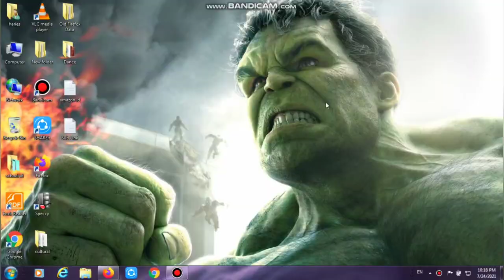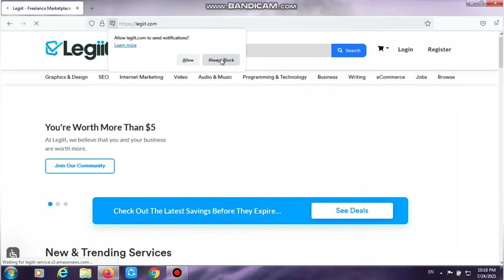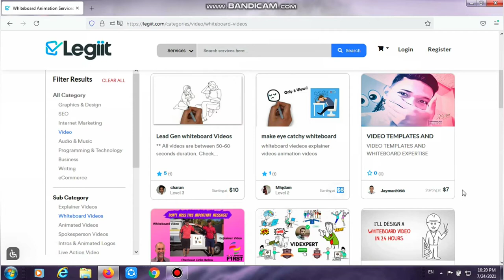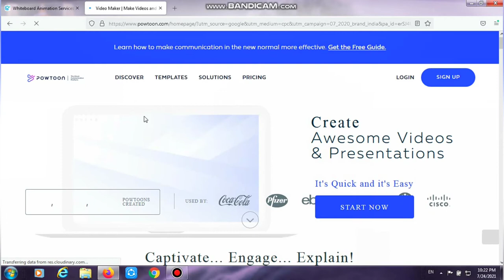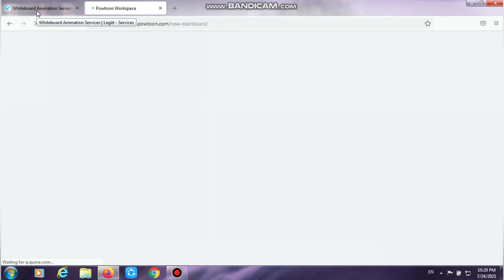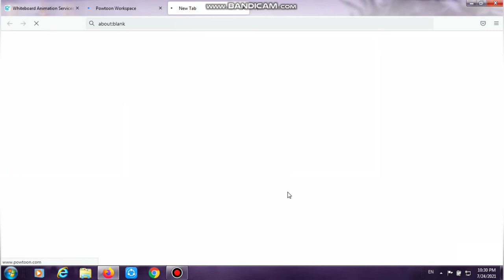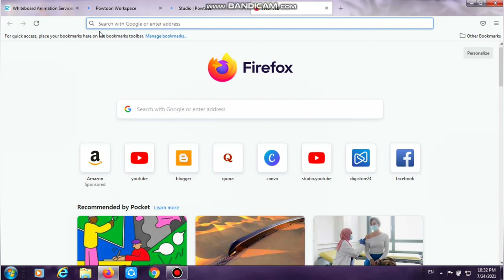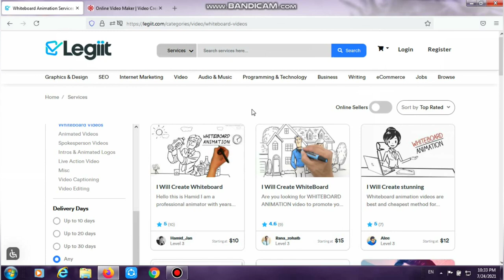Best Freelancing Website | Alternative For Fiverr, Upwork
Best Freelancing Alternative For Fiverr, Upwork. Easy Way To Earn Money Without Any Hardwork or Skills.Earn Money Online Tamil, Make Money Online Tamil

99designs how it works
top 10 best freelance websites
websites for freelancing
best freelance websites 2021
toptal
99designs logo contest